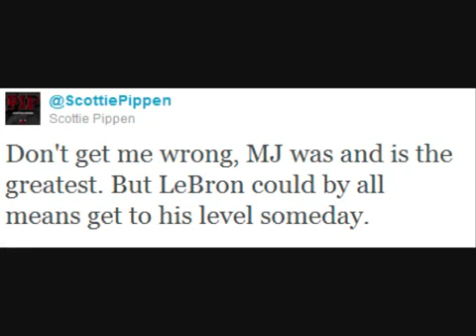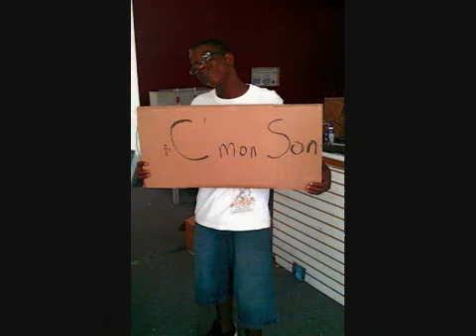Ed Lover's C'Mon Son 24